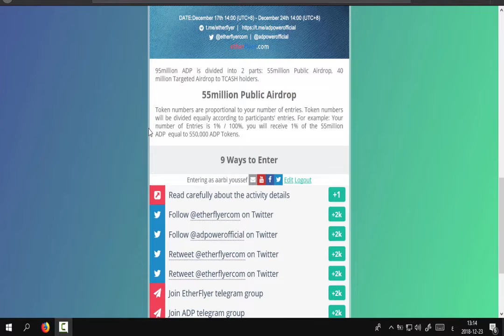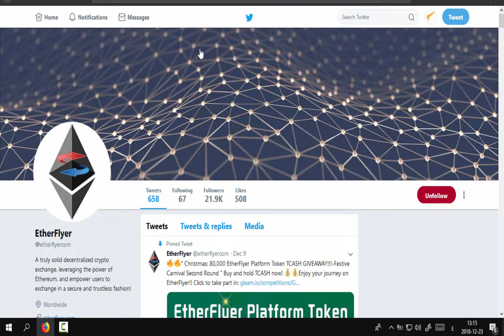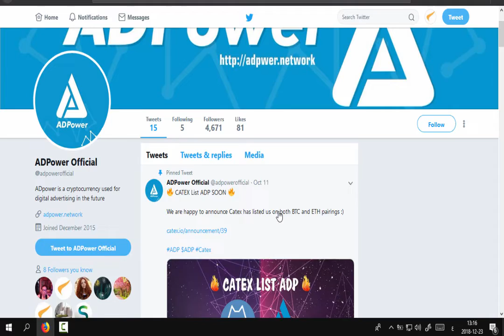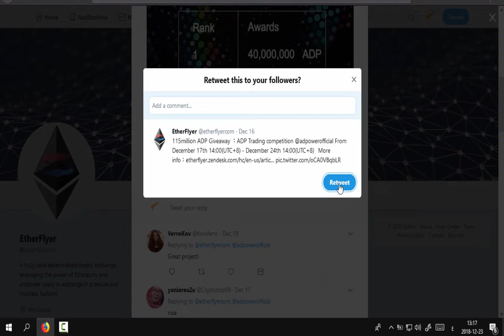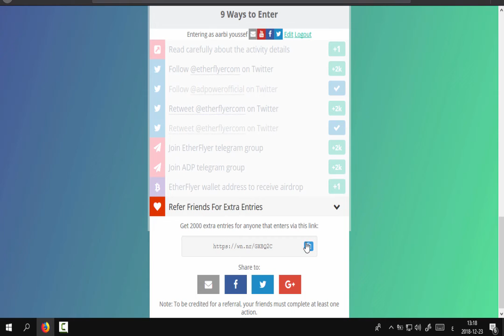يوزع 90 مليون بالتساوي لم يتبقا له سوى 17 ساعة Airdrop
لم يتبقا لديه سوى 17 ساعة  CYFM Airdrop 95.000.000 هدا إيردروب يوزعه على الجميع

myetherwallet
,COIN,
COINMARKETCAP
,ICO
,ico,
coinmarketcap,
coinpayment,
eth,
bitcoin,
litecoin,
airdrop,
binance,
yobit,
doge,
btc,
bot,
,إربح مجانا,
العملات المجانية
ربح من الأنتيرنيت 2019
,free ltc
,free btc
عملات مجانية
,الربح
,إستراتيجية,إردروب
,شرح البيتكوين,شرح
,محفضة,الإستتمار,
2020, كيف الربح من الانترنت 2019
, موقع ربح المال
, ربح المال
, شرح موقع ربح المال
, موقع جديد للربح من الانترنت
, افضل موقع ربح المال من النت
, موقع ربح المال من اللعب
, موقع ربح المال مجانا
, موقع ربح المال عن طريق الاعلانات
, موقع ربح المال من الانترنت
, ربح اول مبلغ على الباي بال